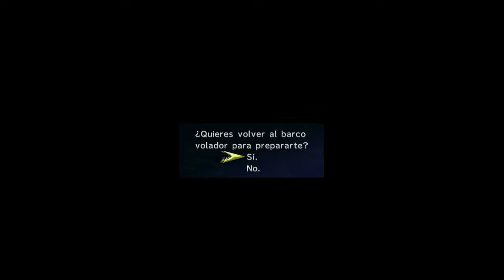Final Fantasy X-2 HD Remasterizado #42 - PS4 - ¡Busca a los cactilios!